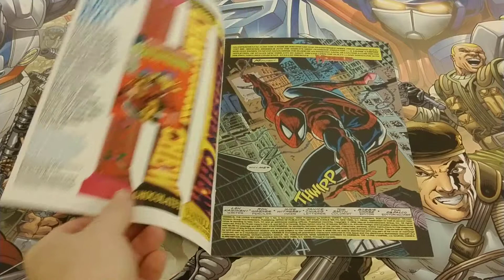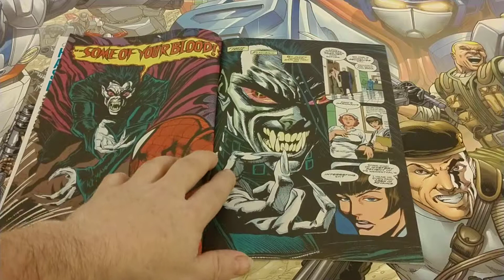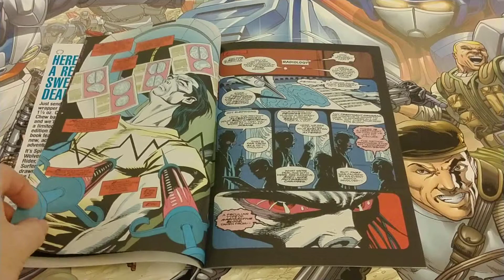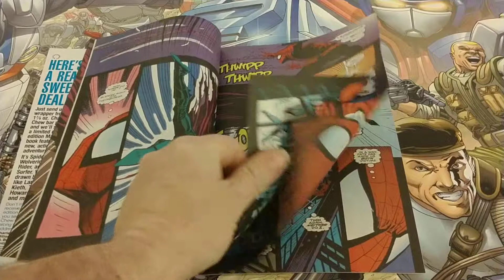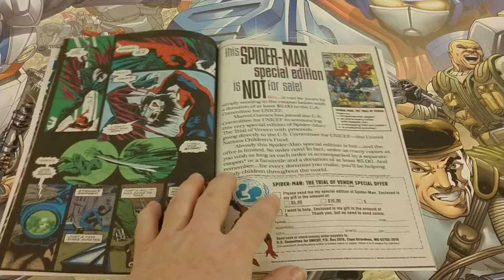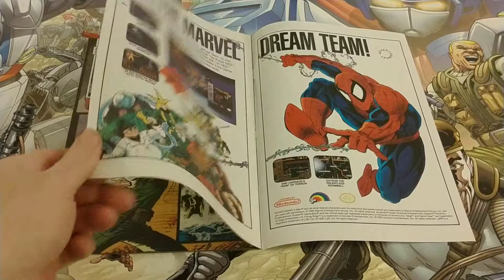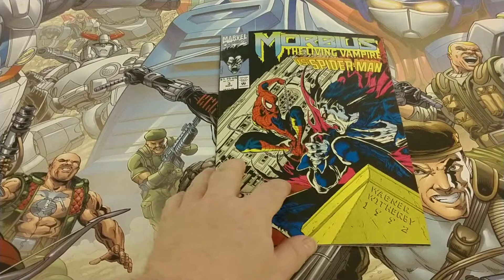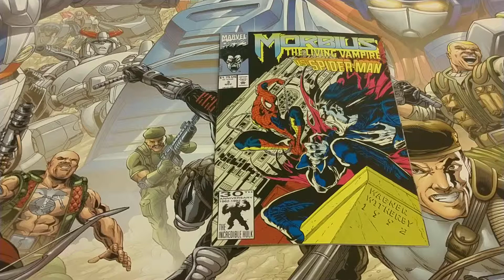Morbius The Living Vampire Issue #3 Review V#147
Morbius The Living Vampire Issue #3
Troublemarker bricks